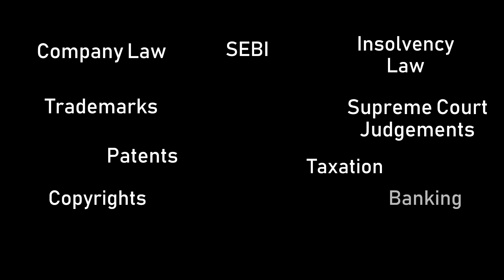VOLKSWAGEN POLLUTION CASE NGT PENALISES THE GERMAN CAR MAKER WITH RS 500 CRORES PENALTY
The German Car Manufacturer Volkswagen was facing serious allegations across the Globe for deliberately installing software to cheat pollution checks. The National Green Tribunal of India slapped a penalty of ₹ 500 crores on Volkswagen to be deposited with the Central Pollution Control Board (CPCB) within two (2) months from 7th March 2019, date of the order.

The principle of polluter pays was applied by the National Green Tribunal in this case wherein. As per this principle, it is not just the person who is impacted by the activity of the polluter who shall be compensated, the cost to be incurred to generate the environment should also be prudently recovered from such polluter.

This order comes in a situation when the environment is treated as the most important and crucial element of the economic growth of the world. Henceforth, all manufacturers of any products which deal in environmental pollution should ensure that they are well within the limits prescribed in the statutes and the rules and regulations made thereunder.